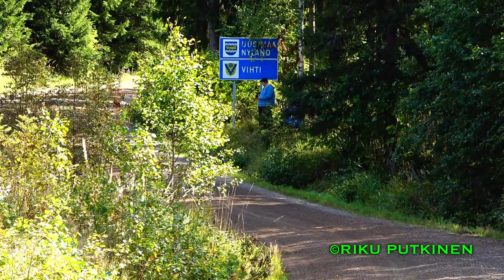Patojan Nostalgia seurakilpailu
Footage by Riku Putkinen